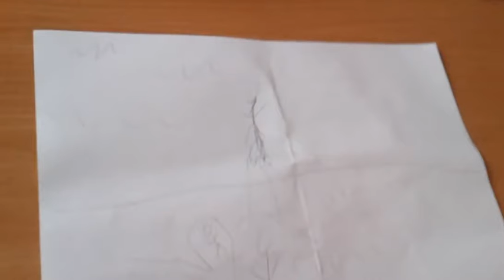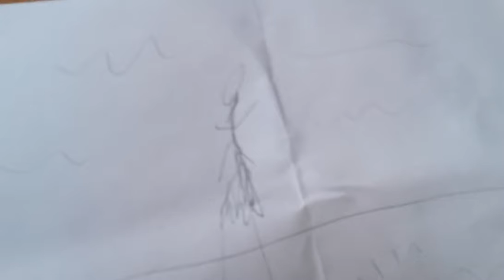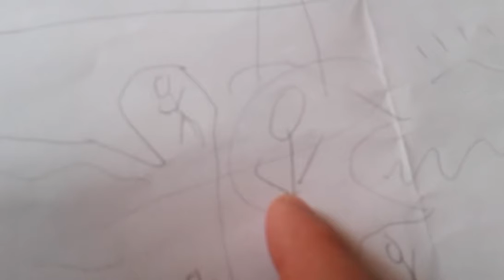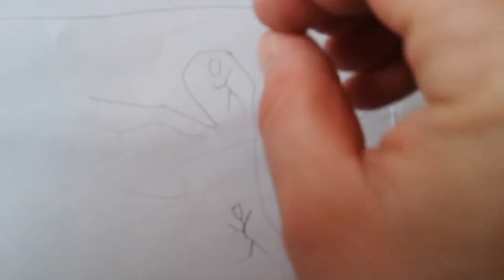The Great Exodus - Mount Zion prophecy by an 8-year old